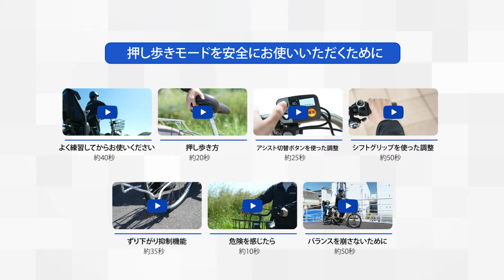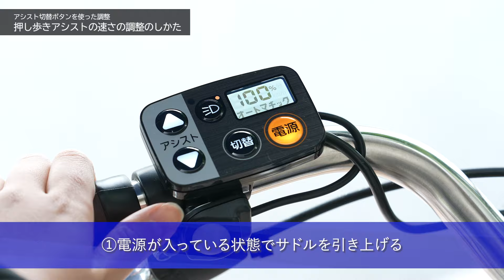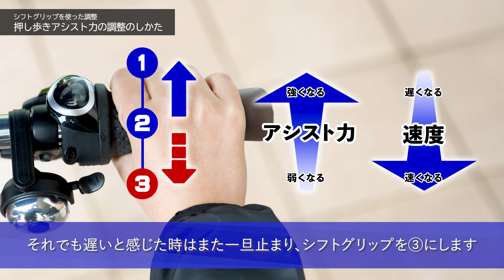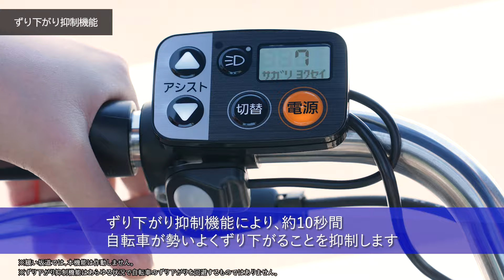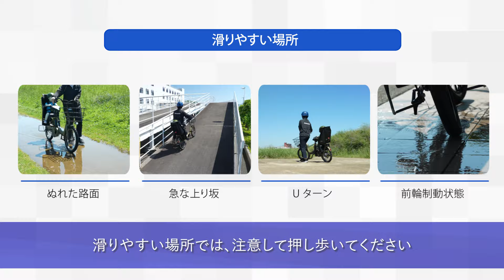「押し歩きモード」の使い方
「押し歩きモード」の使い方説明動画です。
押し歩きモードを安全にお使いただくために、操作手順や注意点などを説明しています。
ご使用される前に、ぜひご参考にしてください。

【安全にお使いいただくために】
≪押し歩きモードに慣れるまでは、安全が確保できる場所で十分に練習してください≫
・危険を感じたら、すぐに押し歩きボタンから指を離し、ブレーキをかけてください。
・坂道の登り終わり、スロープの踊り場・曲がり角では押し歩きボタンから指を離してください。
・押し歩きモードのときは、変速切替による急な加速や減速にご注意ください。
・滑りやすい場所で押し歩きモードを使用するときは十分ご注意ください。（ぬれた路面/急な上り坂/Ｕターン/前輪制動状態）
・ずり下がり抑制機能はあくまで押し歩きモードのサポート機能です。上り坂で押し歩き中に押し歩きボタンから指が離れても、ずり下がり抑制機能が起動し、約10秒間、自転車が勢いよくずり下がることを抑制します。このサポート機能はあらゆる状況で自転車のずり下がりを回避するものではありません。日常のブレーキ操作のかわりに絶対に使用しないでください。
・詳しくは製品付属の取扱説明書をご覧ください。